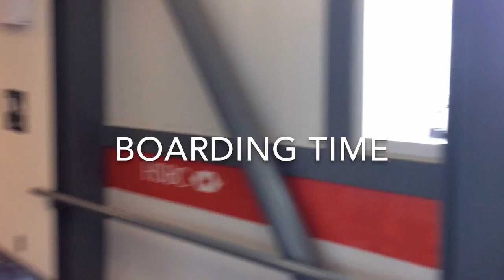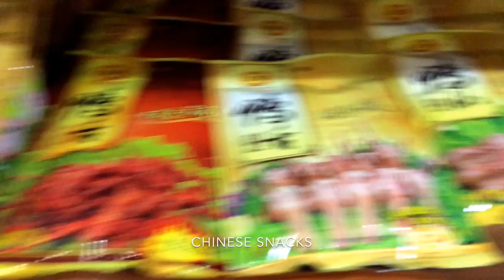KINGHANDLES IN CHINA BASKETBALL VLOG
follow kinghandles journey to Chongqing, China where he is doing Clinics and playing in a basketball showcase at Chongqing Normal University. Follow his journey and life travelling around the globe. The Handle King.